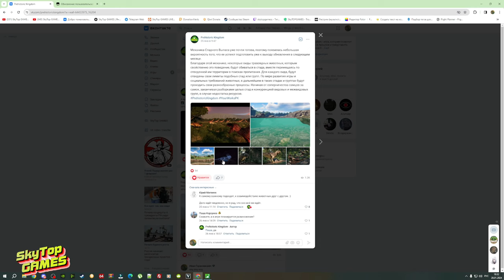PREHISTORIC KINGDOM. СПИНОЗАВР. СКОРО ОБНОВА 10 ? 14 СЕРИЯ